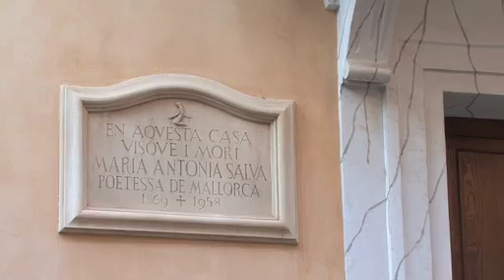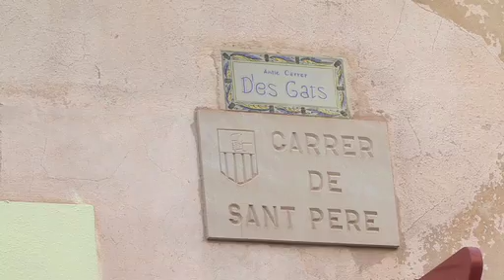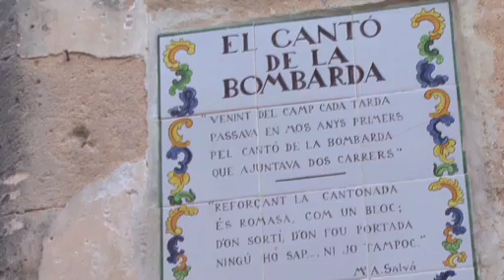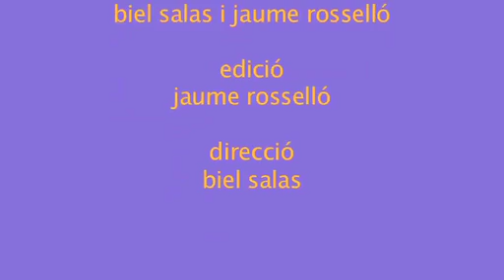Pere de Son Gall, precursor llucmajorer de l'helicòpter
Sebastià Alzamora, autor de la novela "MIracle a Llucmajor", i Joan Salvà, el del llibret del que pren el títol aquesta entrada, ens porten al Llucmajor de les primeries del segle passat, i sobre tot a la peculiar personalitat den Pere de Son Gall, autèntic precursor, amb el seu "giro-cometa-avió" de l'actual helicòpter.